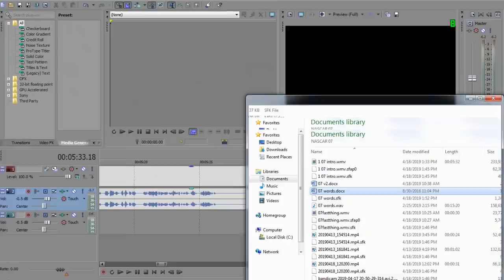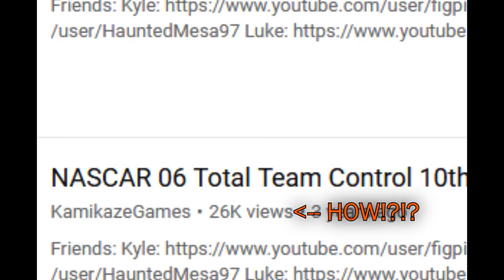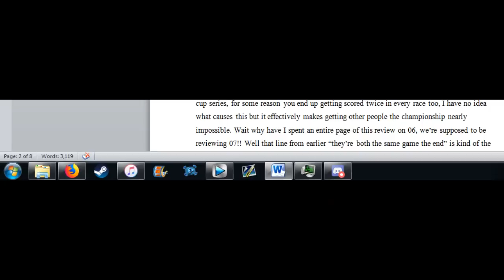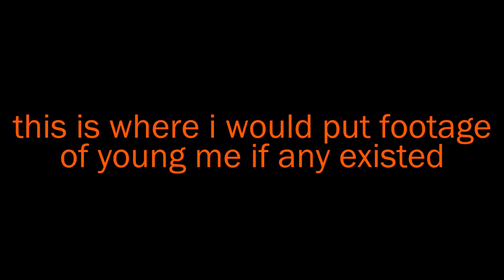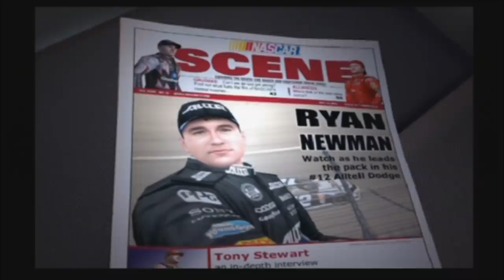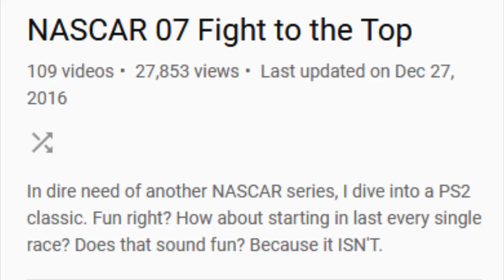NASCAR 07 Review [PS2/Xbox]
Is this love that I'm feeling Is this the love that I've been searching for Is this love or am I dreaming This must be love

Music used (in chronological order):
Mechina – Ode to the forgotten few
Mechina – Vanquisher
Ross Bugden – Haunted
Breaking Benjamin – Diary of Jane
Vigilante 8 Second offense soundtrack
1919 – Death Note
Mayhem – Freezing Moon
Pat Benatar – We Belong

My loadout:

CPU - AMD FX-6300 6 Core 3.5 Ghz
Memory - Anywhere from 4 to 12 GB of RAM (long story)
GPU - AMD Radeon 7770 4 GB
Mic - Audiotechnia AT2020 and Samson Meteor USB Microphone
Cam - 4th Gen ipod touch and A4TECH PK-130MG